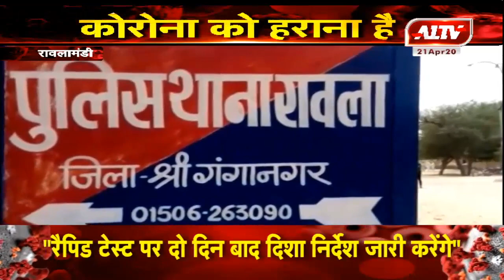रावलामंडी : मजदूरों को किया गया होम आइसोलेट